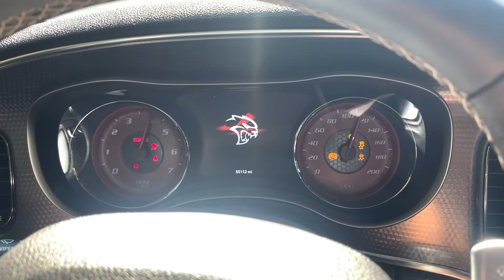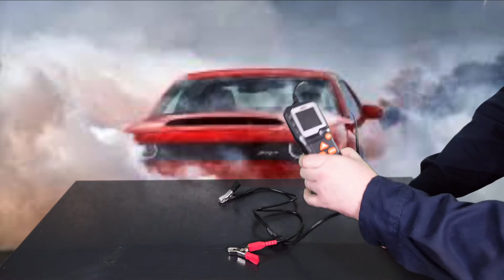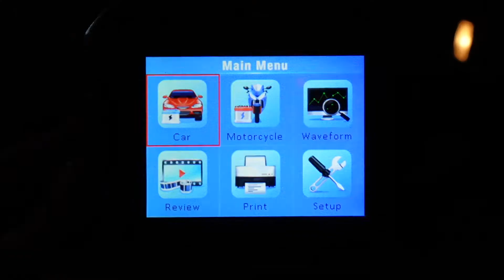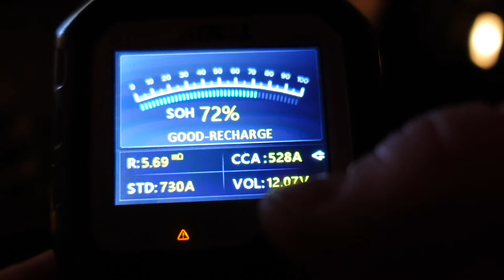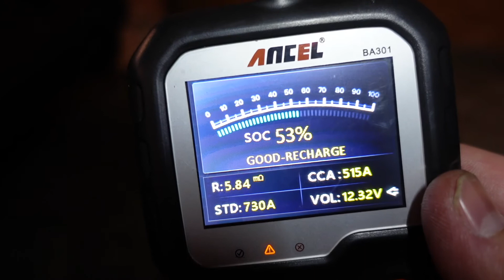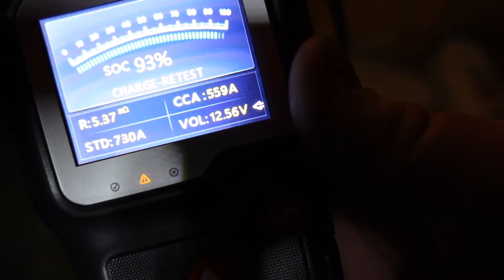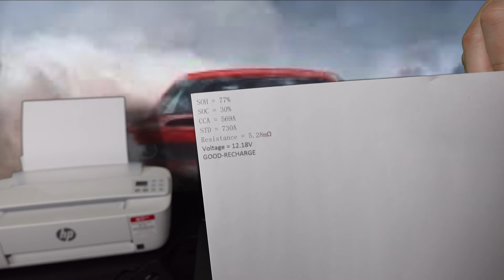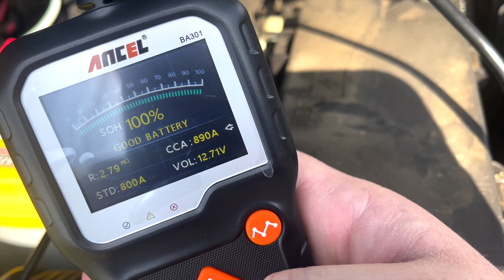Ancel Battery Tester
Hello Everyone,

Don’t be afraid to tackle repairs on your car remember it’s as easy as D... I. Y. If you have any question comments or concerns or possible future video ideas put them in the comment section below!!

Ancel Battery Analyzer :

ANCEL BA301 6V 12V Car Battery Load Tester Alternator Analyzer Automotive Battery Cranking and Charging System Test Tool for Motorcycle, Car, Boat, Light Truck and More

FoxWell Battery Analyzer :

FOXWELL Car Battery Load Tester for 6V 12V 24V Cranking and Charging Start-Stop System Test Tool BT780 Auto Batteries Analyzer with Built-in Thermal Printer